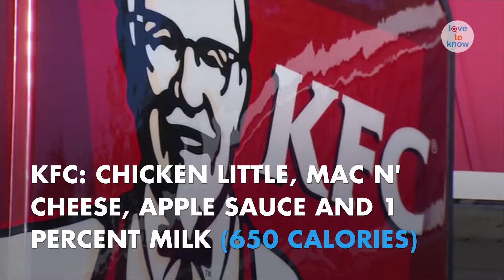These fast food kids' meal items are horrifyingly fatty